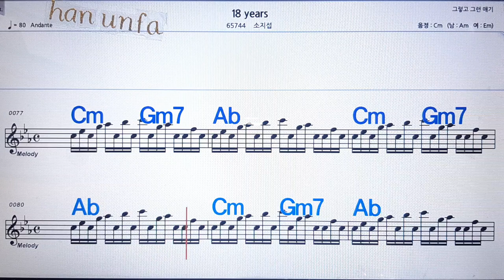18 years/소지섭💋노래방 반주*기타 코드 악보*가라오케💖Karaoke*Sheet Music*Chord*MR